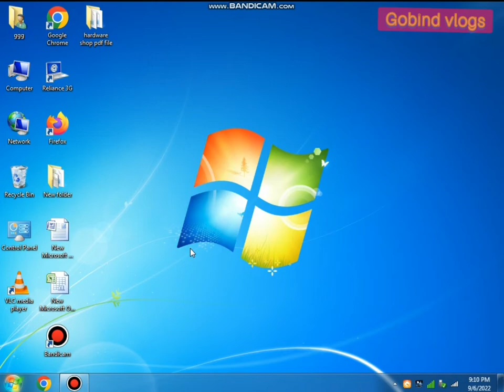How to hd movies download@south Indian bollywood latest hd download @prime,netflix,hotstar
tamilmv new link
telugu movies download website
best movies download telegram
freemoviesdownload
download telugu movies in telegram
hackermoviesdownloaddubbed
HD movies
HDmovies

# Nope (2022) 82% #1. ...
#2. Samaritan (2022) 40% #2. ...
#3. Three Thousand Years of Longing (2022) 71% #3. ...
#4. The Invitation (2022) 22% #4. ...
#5. Me Time (2022) 7% #5. ...
#6. Bullet Train (2022) 54% #6. ...
#7. Beast (2022) 69% #7. ...
#8. Prey (2022) 93% #8.